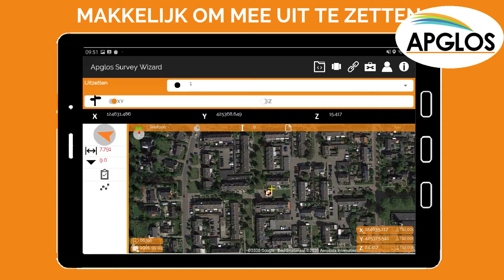Inzending Apglos - Categorie: Product Innovatie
Innovatie: Apgloss GNSS Magic System